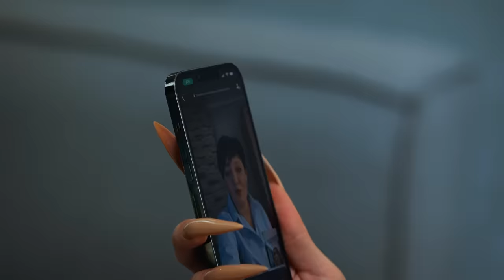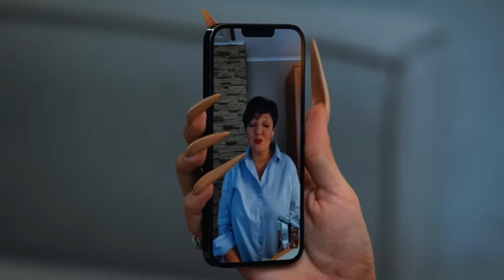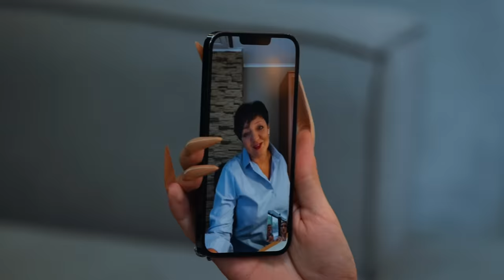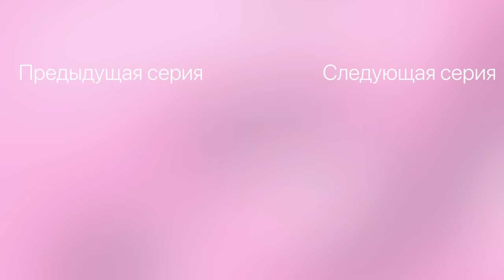BAD RUSSIANS - ЗНАКОМСТВО С МАМОЙ [3 серия]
В этой серии Милана знакомит парня со своей мамой. Но не все идет гладко, ведь друзья Миланы настроены против Олега после случившегося инцидента.